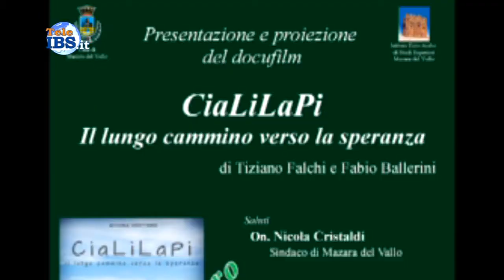2014-03-23 Presentato un film sulla storia di giovani migranti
Presentato un film sulla storia di giovani migranti.